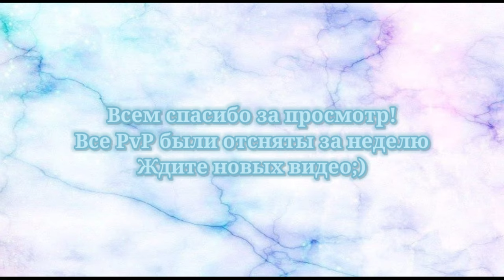PETRIDISH | PVP HIGHLIGHTS